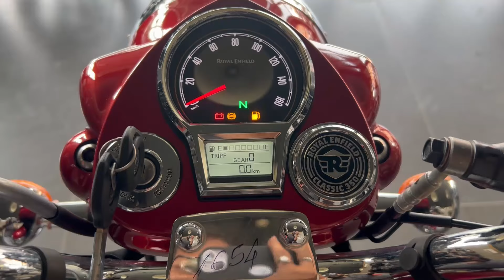Reviving the Legend: A First Look at the 2024 Royal Enfield Classic 350 Madras Red Colour Review😱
Hello Guys

In This Video We Are Talking About New Royal Enfield Classic 350 Madras Red 2024 Model ||

:--📨 Follow Me in Facebook    / rider-akb-41